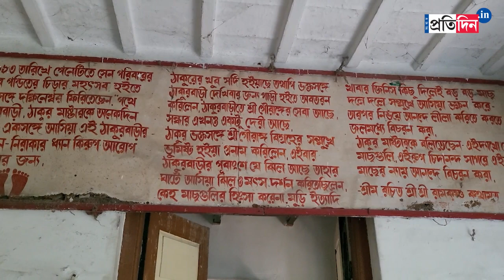Kolkata will see a rath worth 1 crore rupees, courtesy Belgharia Rathtala | Sangbad Pratidin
This year, a special chariot will carry Jagannath, Balaram, and Subhadra. For the Rathyatra festival, Belgharia Rathtala is making a chariot worth 1 crore rupees.